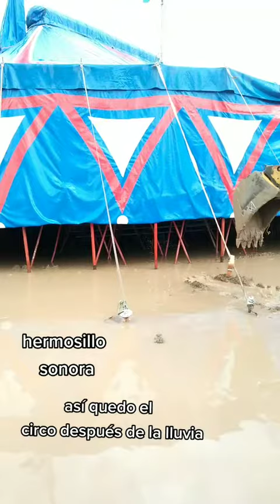hermosillo sonora así nos fue el día 18 de febrero las lluvias muy fuertes 🙏🎪